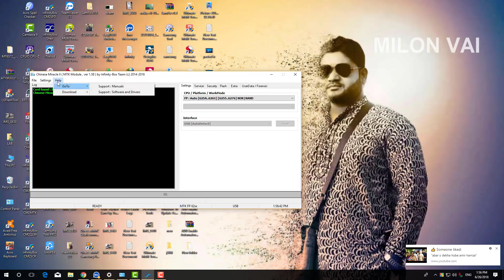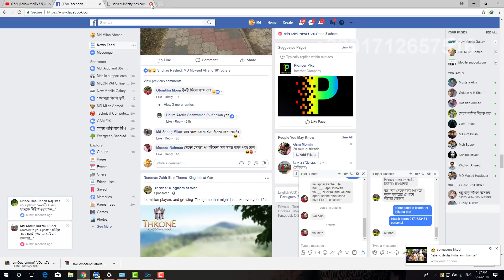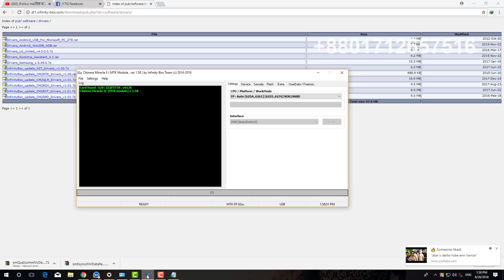Infinity Support Site Working Link (milon vai)